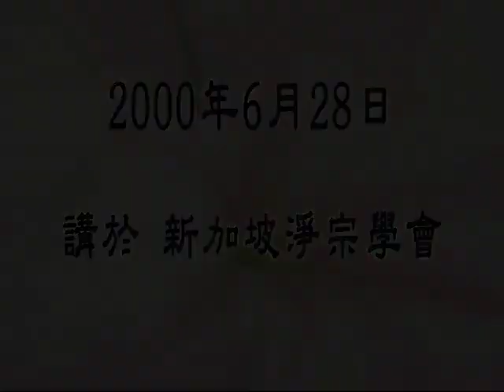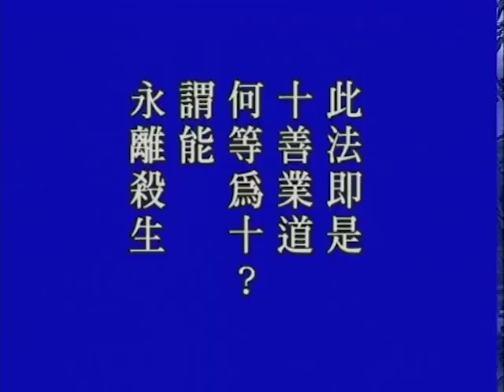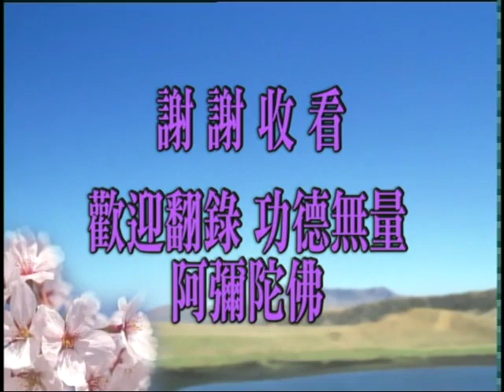Thập Thiện Nghiệp Đạo Kinh. Tập 28/149. Pháp Sư Tịnh Không